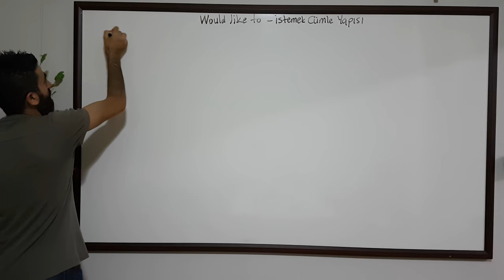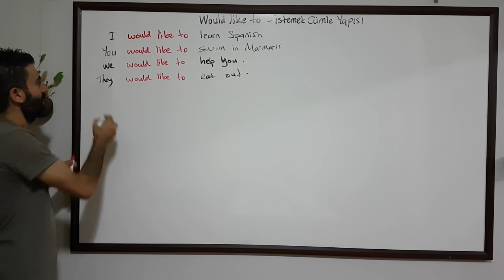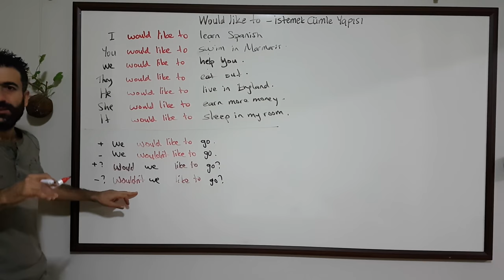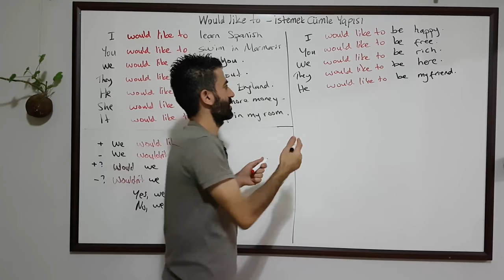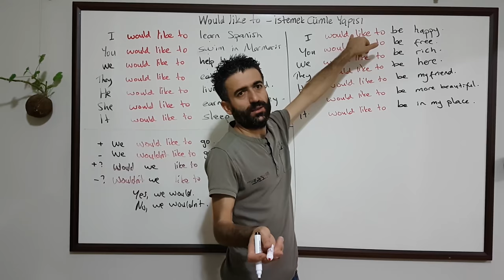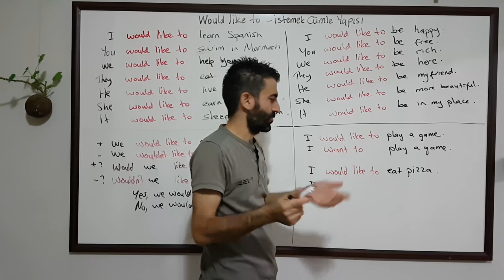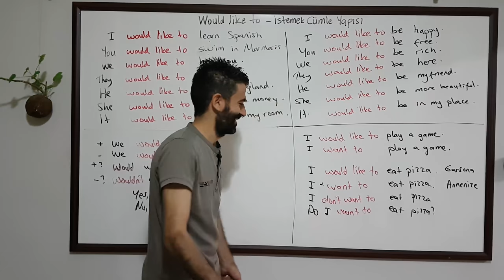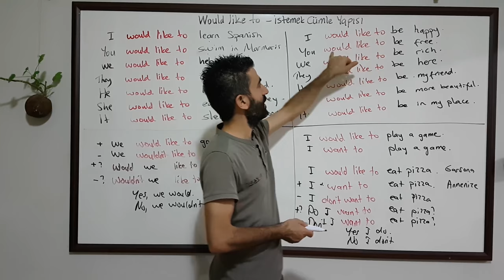13. Would like to - İstemek Cümle Yapısı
Would like to - İstemek Cümle Yapısı

I would like to learn Spanish.
You would like to swim in Marmaris.
We would like to help you.
They would like to eat out.
He would like to live in England.
She would like to earn more money.
It would like to sleep in my room.

We would like to go.
We wouldn't like to go.
Would we like to go.
Wouldn't we like to go?
 Yes, we would.
 No, we wouldn't.

I would like to be happy.
You would like to be free.
We would like to be rich.
They would like to be here.
He would like to be my friend.
She would like to be  more beautiful.
It would like to be in my place.

I would like to play a game.

I would like to eat pizza.
I want to eat pizza.
I don't want to eat pizza.
Do I want to eat pizza?
Don't I want to eat pizza?